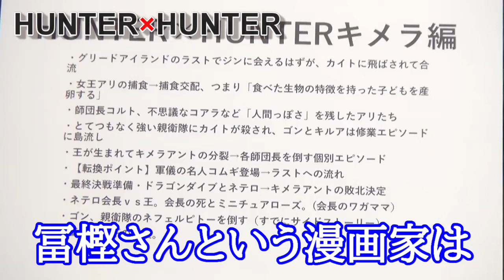[ハンターハンター㉔] ジャイロはもう出てこないと思う。【岡田斗司夫切り抜き】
●元動画●
岡田斗司夫ゼミ#184（2017.6）AKB総選挙で須藤凜々花が結婚宣言！せっかくだからハンター講座キメラアント編で考えてみよう！ とローマ帝国に興味津々！ 今度現地に行ってくる！